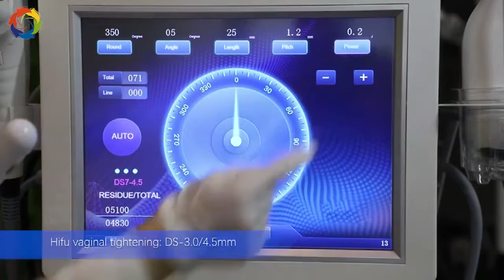How to operate and install the 5 handles 7D hifu machine?